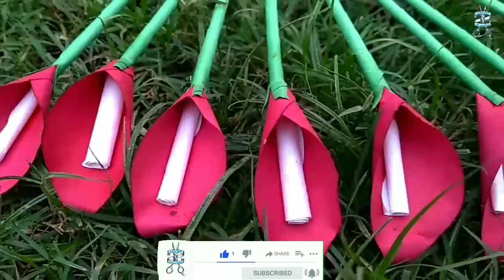PAPER FLOWER DESIGN // how to make beautiful paper flower // easy paper flower cutting design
I hope all of you enjoy with this video.
also do Share and Like.
Love you to all!

Material for this project: -
 1).Craft papers
 2).Glue
3).scissor

CONCEPT OF CUTTING